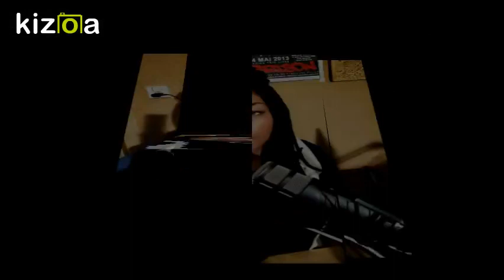Montage Vidéo Kizoa: Shoming Live dans SBC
Lors de son passage à Bruxelles, Shoming nous a laissé une très belle impression